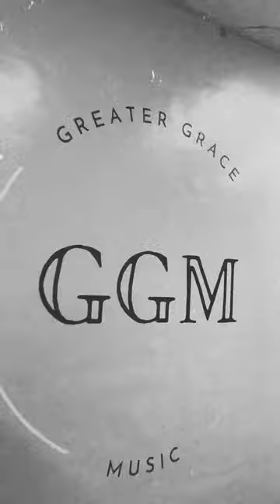The Piano Guys | Greater Grace Shorts